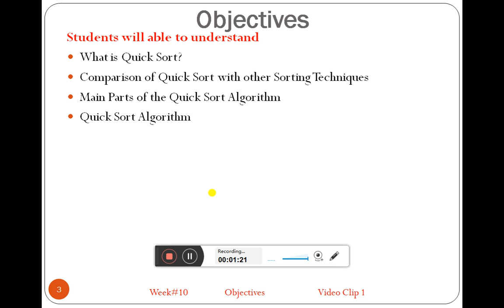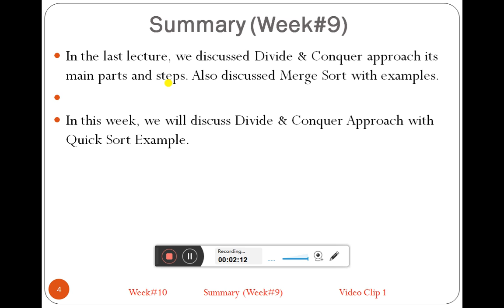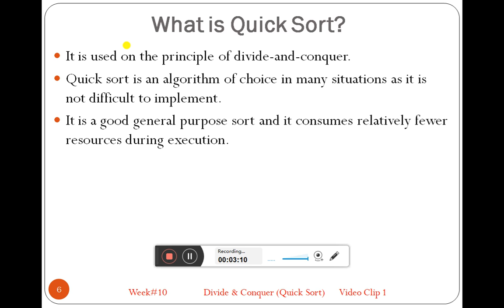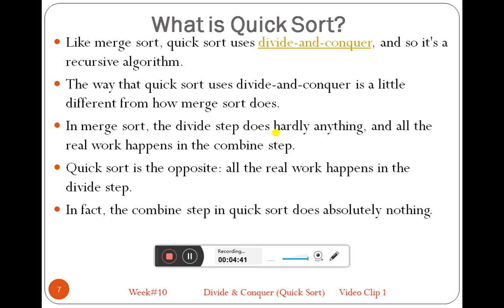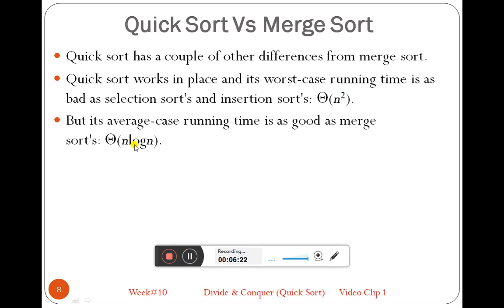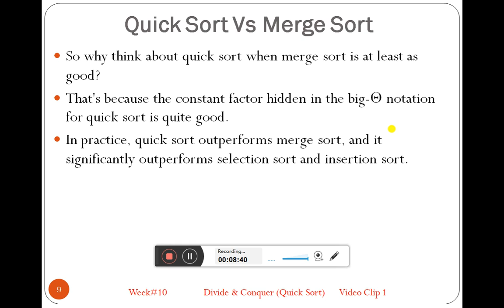Analysis of Algorithm (WEEK#10, PART#1) Divide & Conquer Approach (Quick Sort)